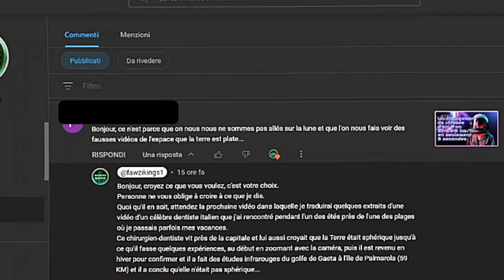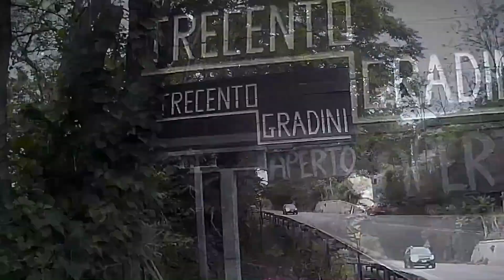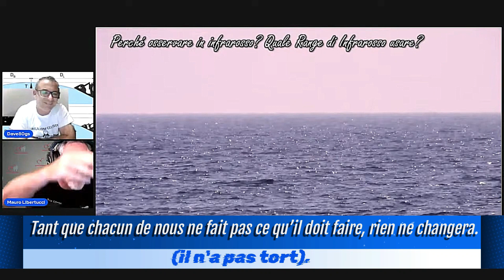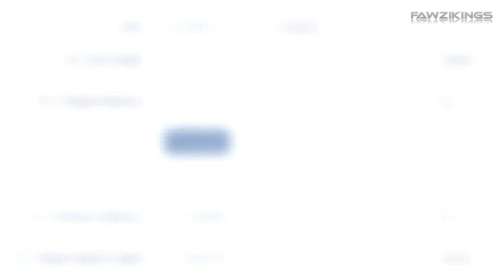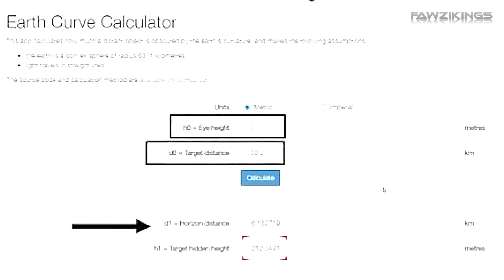Observations longue distance avec Mauro Libertucci 59 kilomètres